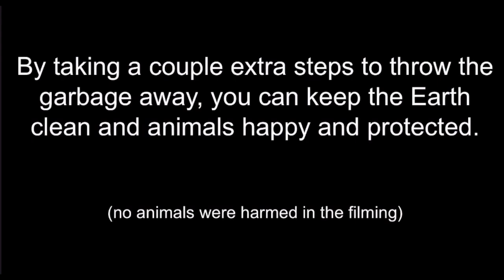Littering PSA-Fern Creek High School-60 Sec